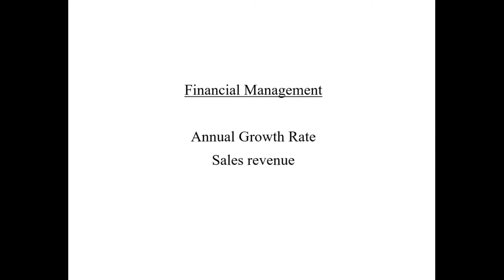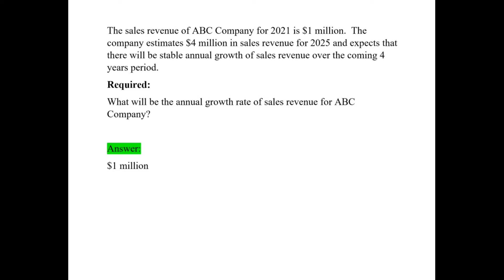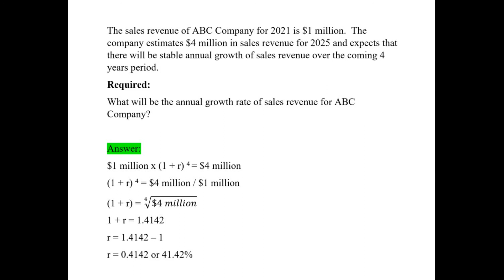Annual Growth Rate 年增長率 Sales Revenue 銷售額 Estimation 估計 Financial Management 財務管理 Q&A Analysis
Financial Management
Annual Growth Rate
Sales Revenue